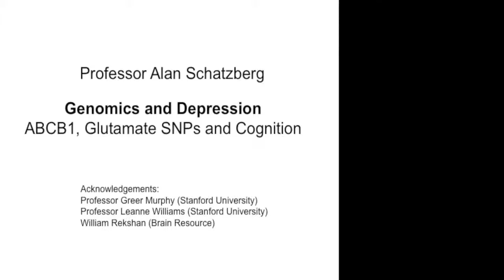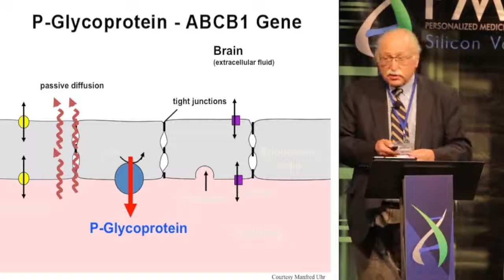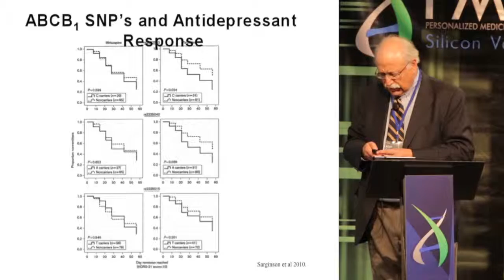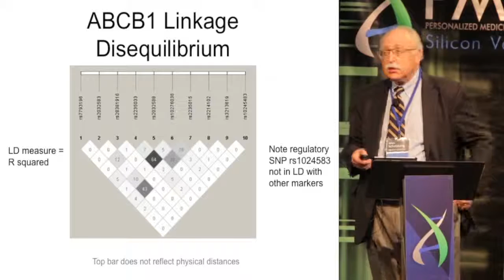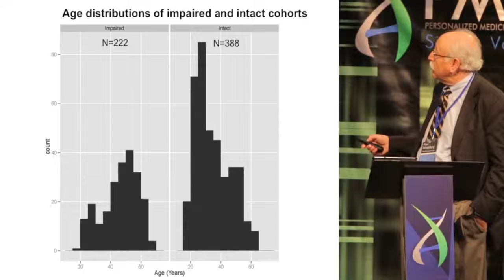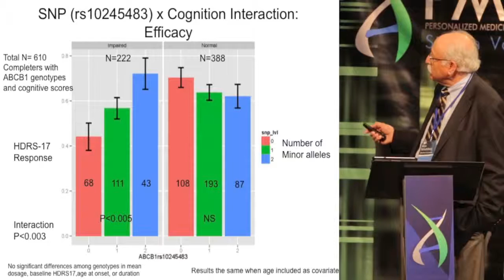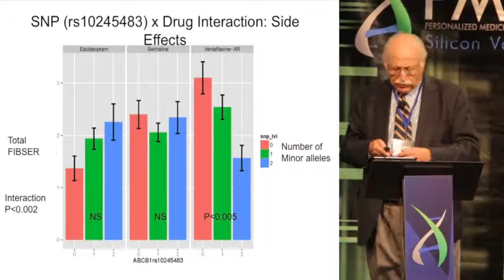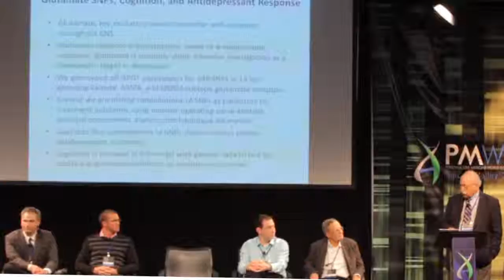Alan Schatzberg, Stanford University: Genetics Cognition Blood brain barrier Funct and Drug Selec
Speaker: Alan F. Schatzberg, M.D., Professor, Department of Psychiatry & Behavioral Sciences, Stanford University

Prediction of antidepressant response has been a focus of considerable research with emphasis on genetic variation to predict response or side effects. Replication of findings has been lacking such that clinical application is limited. Researchers have argued that major depression is too broad a diagnosis, and response is difficult to discern in placebo-controlled trials, making it less likely to find response predictors. We will present data on an approach in which cognitive measures are combined with genetic markers to develop predictors within a more homogeneous subgroup of patients with major depression. The approach opens avenues for developing better predictors of response and personalized treatment of depression.